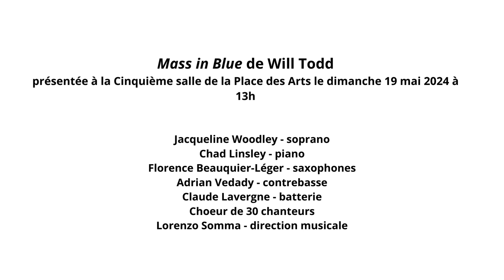Mass in Blue de Will Todd à Montréal - Interview avec Lorenzo Somma, chef de choeur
La Mass in Blue est une oeuvre chorale jazz époustouflante. Elle sera donnée le 19 mai 2024 à la 5e Salle de la Place des Arts à Montréal par un ensemble dirigé par Lorenzo Somma. Entrevue avec le chef à propos de cette pièce spectaculaire.

La Mass in Blue (messe en bleu) a été composée en 2003 par le compositeur et chef anglais Will Todd (né en 1970). L’idée de l’œuvre est claire : fusionner la musique chorale classique et le jazz. À travers les six mouvements d’une messe chantée – Kyrie, Gloria, Credo, Sanctus, Benedictus, Agnus Dei –, on retrouve des éléments stylistiques du blues, du gospel et une grande part d’improvisation.

L’œuvre, d'une durée de 40 minutes, a d’abord été écrite pour chœur et big band, mais la version présentée lors de ce concert a été réduite pour chœur : soliste soprano (Jacqueline Woodley), piano (Chad Linsley), saxophones (Florence Beauquier-Léger), contrebasse (Adrian Vedady) et batterie (Claude Lavergne).

Une première partie mettra en vedette un petit ensemble vocal. Inspiré de l’œuvre des Swingle Singers, The Manhattan Transfer ou encore d’ensembles vocaux québécois comme Bémol 9 ou la Bande Magnétik, l’ensemble de sept choristes présentera des pièces vocalement complexes avec une instrumentation réduite.

Le concert sera sous la direction du chef québécois Lorenzo Somma.